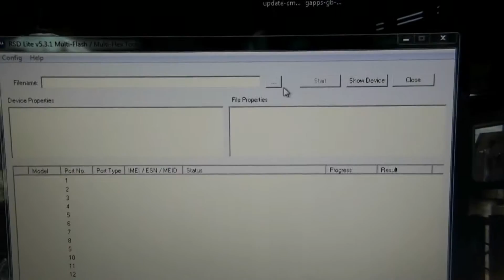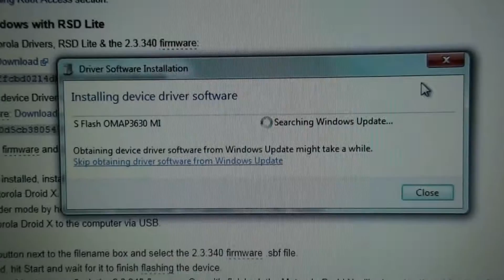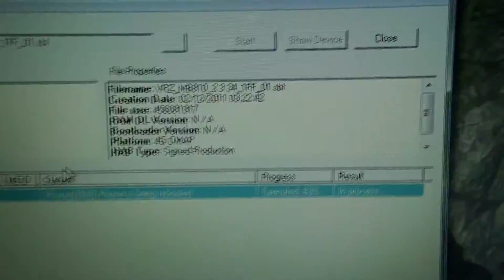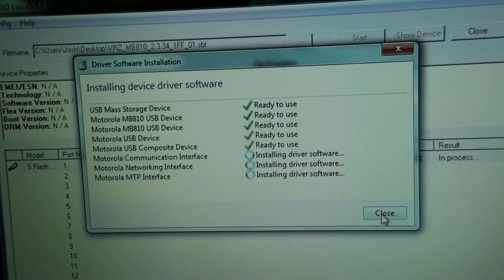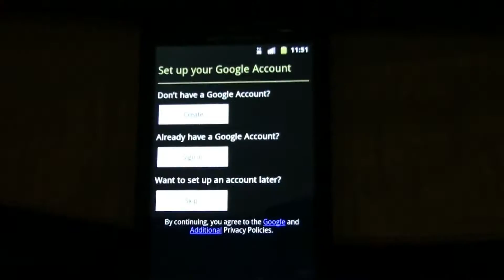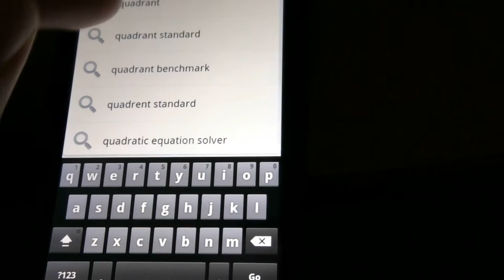How To Downgrade Droid X From 2.3 to 2.2, ROOT, & Install CM7!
Here is the long, non sped up version of this video!

PLEASE check out "DroidModd3rX" for Verizon videos!
PLEASE tell him "wwjoshdew" sent you! :)

The Droid X is GETTING Android 4.0 Ice Cream Sandwich!

I will TRY to make a video installing it on my friends Droid X after it's released!
I WILL have to wait for a stable build, as she will want everything to work!

MD5: f72e60fac2f4478ae5fd81b18eb8d01e

MD5: 993a75abbec6f3324593ca7e72414010

I HIGHLY recommend using DownThemAll (Firefox Addon),
IF you want the fasted download speeds possible!

If ANY of my links (or mirrors) do NOT work,
PLEASE let me know and I'll fix them ASAP!

To verify MD5's, I recommend WinMD5Sum.